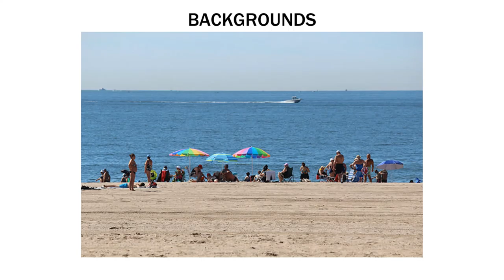The Penguin in Canada (2006) - Character Designs and Backgrounds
"The Penguin in Canada" (working title: The Penguin and Me) is a 2006 Japanese-Canadian animated comedy and action film and based upon the video game of the same name. It was produced by Rockstar Games. The film was released by Paramount Home Entertainment and Coca-Cola on DVD on the same day as The Emperor's Secret, on 8 September 2006 in Japan and Canada.

It is the first Paramount film to be animated by Mook Animation, Tatsunoko Production, and Nelvana. And it marks the first Paramount animation project produced after the animation style of Scooby-Doo and the Witch's Ghost that inspired Asterix and the Vikings. The film marks all-new voice actors, Scott Innes, Andrew Sabiston, Julie Lemieux, and Lee Tockar voiced Cassius, Nori, Shirley, and Max.

And it shows the new characters with Cassius, Nori, Shirley, and Max who were based on Shaggy Rogers from the Scooby-Doo franchise along with Asterix from the titular hero of the French comic book series, Pingu along with Yoshi from the Super Mario World television series, Barbara Gordon/Batgirl from Batman: The Animated Series along with the same color of Raven's hair and skin from Teen Titans and Belle's yellow dress and gloves from Beauty and the Beast, and Ace the Bat-Hound from Batman Beyond along with Doogal from The Magic Roundabout.

With the creators that brought you: Family Guy, Super Mario Bros., and Asterix.